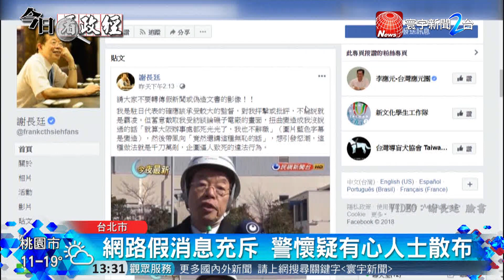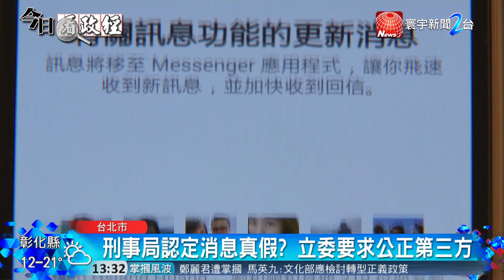專門查緝假消息 刑事局成立50人查處小組｜寰宇整點新聞20190123